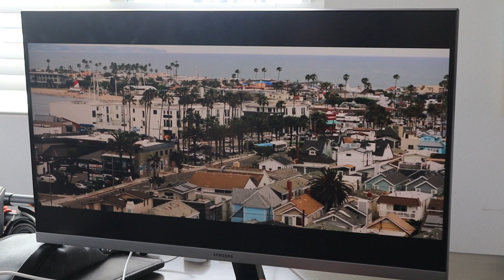Living in California | Learning How To Surf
Gymshark - Code “WILLB”

Joe Fazer
Bodybuilding
Classic Physique
Soosh
Aesthetics
Bulking
Posing
Shoulder Workout
Tricep Workout
Building Chest
Powerlifting
Gymshark
Chest Workout
Alphalete Gym
Alphalete
Arm Workout
Larry Wheels
Heavy Squats
Leg Workout
Back Workout
Lexx Little
Bench PR
Brandon Harding